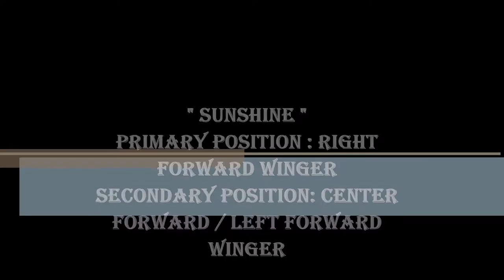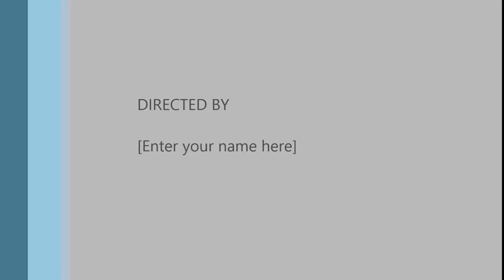Oluwa Sunshine 09